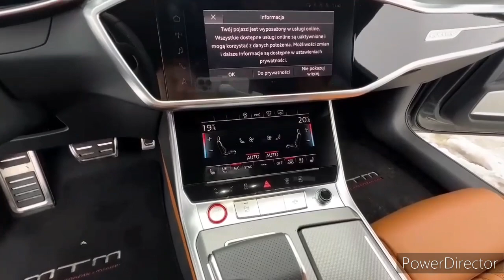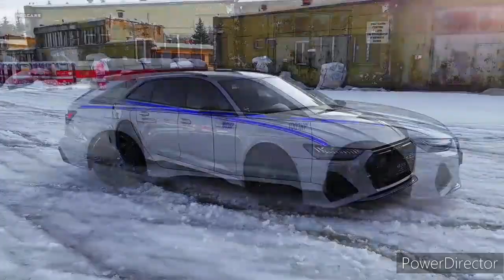2024 Audi RS6 Avant V8($121,900) - Interior and Exterior Walkaround - 2023 LA Auto Show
WORLD PREMIERE! 2023 AUDI RS6 AVANT PERFORMANCE - MORE POWER, FASTER AND LIGHTER - FINALLY!!!

2023 Audi RS6 Avant - Gorgeous Wagon!

NEW Audi RS6 with 800hp!

2023 Audi RS6 Avant: Supercar Performance Meets Wagon Practicality

2023 Audi RS6 Avant (600hp) in Nardo Gray matt effect finish - Sound & Visual Review!

CLIMBING THE ALPS! 2023 AUDI RS6-S AVANT ABT 700HP - BREATHTAKING SCENERY - In Detail - 4K

NEW! 2023 AUDI RS6 AVANT V8TT - FLORETT SILVER MATTE - Sounds, Accelerations, Details and more - 4K

2023 Audi RS6 Avant - Full Features Review & POV Test Drive

In a sea of performance SUVs like the BMW X5 M, the Audi RS6’s rakish profile, hunkered-down stance, and supercar driving character are rare and special. Powered by a 591-horsepower twin-turbocharged V-8, this station wagon is a performance beast, shooting to 60 mph in just 3.1 seconds and capable of a 190 mph top speed. That’ll make Costco runs a lot more interesting. At the same time, the long-roof body style can comfortably seat five while carrying nearly as much cargo as chunkier, less athletic SUVs. And though the RS6 leans heavily towards sporty driving, the interior features a classy design, sumptuous materials, and all of the latest technology. Along with the high-riding performance SUVs, the RS6 Avant does battle with other pricey performance wagons like the Porsche Panamera Turbo S Sport Turismo. If you dig the RS6 Avant’s performance credentials but want a sleeker, less family-oriented look, Audi also offers the mechanically identical RS7 hatchback.

There is only one update to the RS6 Avant for the 2023 model year: an available black suede headliner made from recycled materials. Otherwise, the high-performance wagon carries over unchanged from last year, and the price also remains the same.

RS 6 Avant - $122,995

This car comes in only one spec, but you can deck it out with lots of fancy options. Unless you want a gray car, you'll have to pay extra for a different paint color. We'd have ours sprayed in the pretty Navarra Blue Metallic. We'd also select the Black Optic package, which gives the wagon an even more sinister look with black exterior bits and snazzy 22-inch wheels on summer performance tires. Those who want their Avant to reach 190 mph will have to shell out for carbon-ceramic brakes, but we'd spend that money on massage chairs up front and the Executive package (more leather-covered surfaces, heated rear seats, soft-close doors, and a head-up display). Of course, our wagon needs the optional sport exhaust so we can revel in its intoxicating engine sounds.

Audi endows the RS6 Avant with a twin-turbocharged 4.0-liter V-8, which generates 591 horsepower and 590 pound-feet of torque. The powerplant combines with a 48-volt hybrid system that's found on other Audi products, such as the A8 luxury sedan and the Q8 crossover. The RS6 Avant feeds its standard Quattro all-wheel drive through an eight-speed automatic transmission. The combination helped rocket our 5031-pound test car to 60 mph in 3.1 seconds and complete the quarter-mile in 11.5 ticks at 120 mph. But those numbers don't accurately demonstrate the wagon's glorious ability to increase our heart rates and tingle our ear drums with its breakneck acceleration and badass soundtrack. Rolling on a set of 22-inch wheels with summer performance rubber and buoyed by a sport-tuned air suspension with adaptive dampers, our Tango Red RS6 Avant test car was able to deliver a relaxed or rollicking ride depending on the selected drive mode.